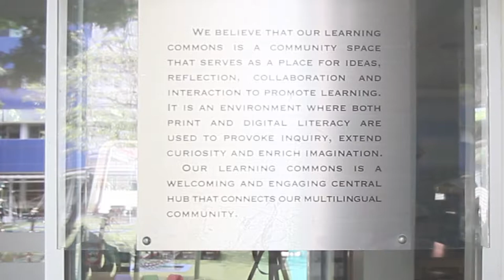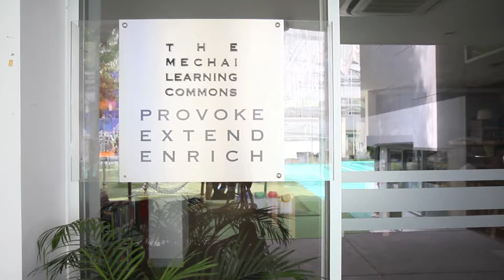Mechai Learning Commons